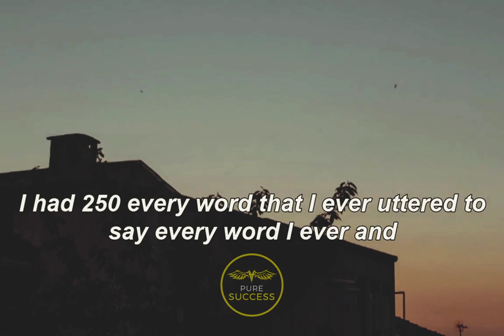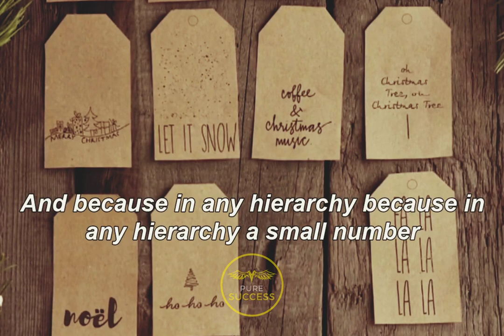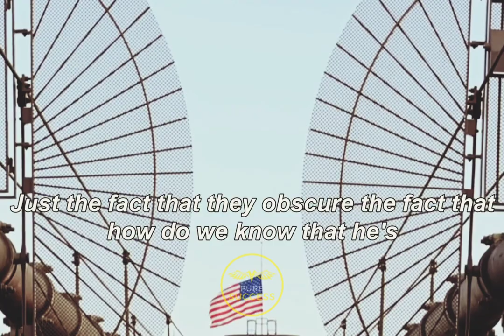"HUGE PART OF YOUR LIFE"- Jordan Peterson